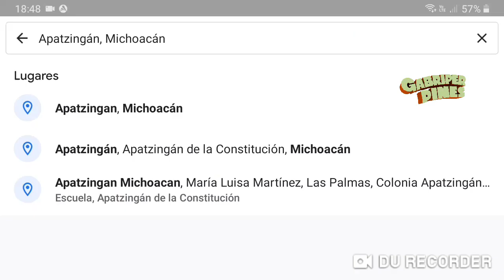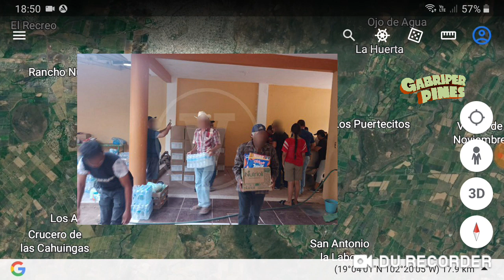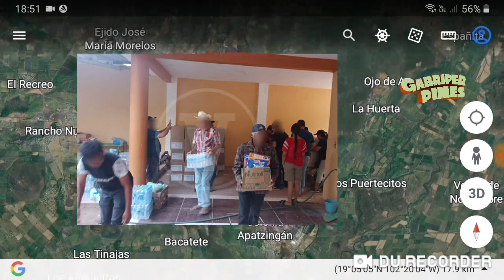Reportan nuevos desplazamientos forzados en el Valle de Apatzingán y Tierra Caliente